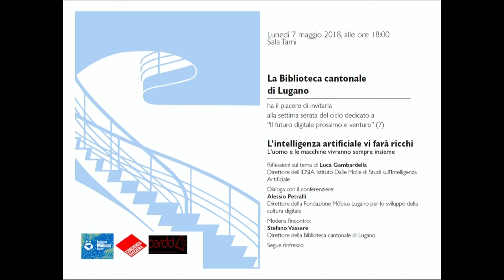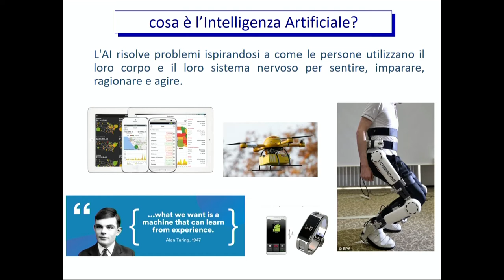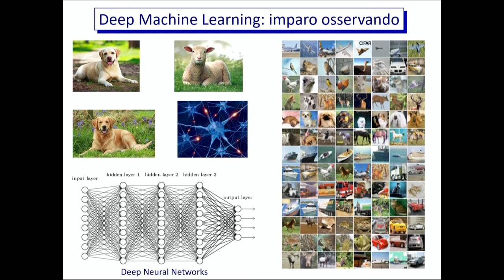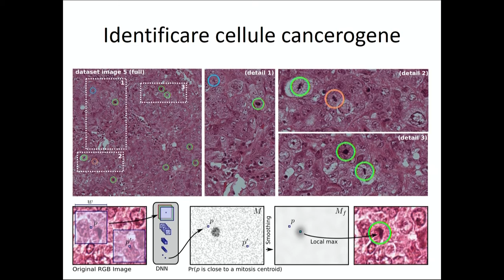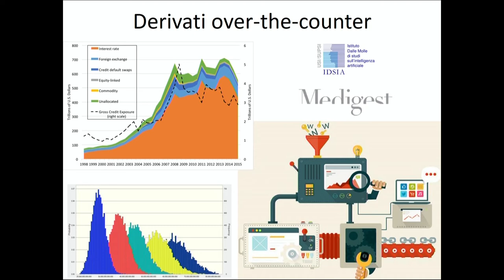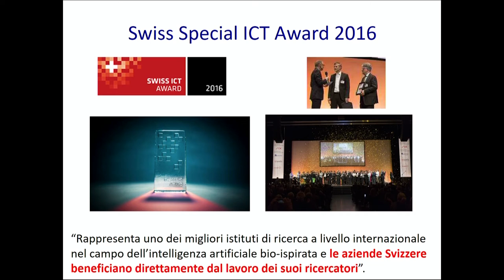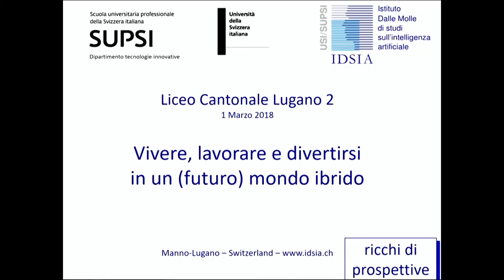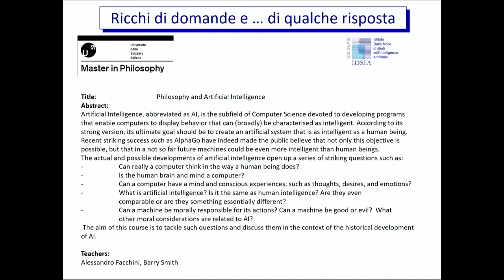L’intelligenza artificiale vi farà ricchi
Alla Biblioteca cantonale di Lugano, Luca Gambardella parla di'intelligenza artificiale (IA), dialogando con Alessio Petralli.
Lunedì 7 maggio 2018, ore 18.00.

6:40 Luca Gambardella